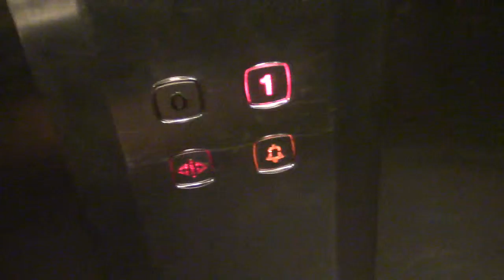Stanah lift H and M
Not very interesting no Indicator